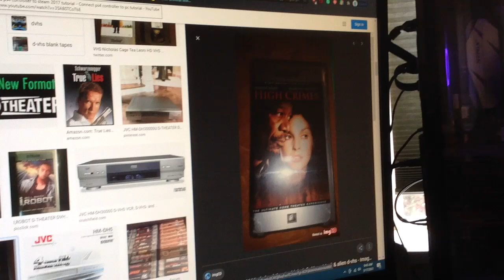Do You Have This d-theater? #20